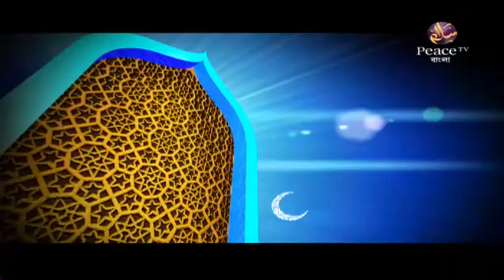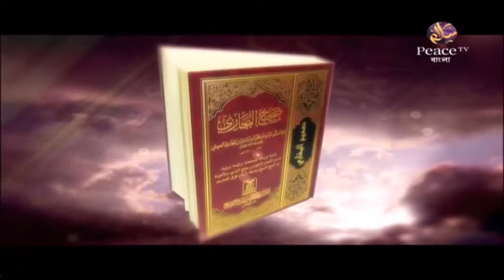২৫. রিয়াযুস সালেহীন। শাইখ আখতার মাদানী। পিস টিভি বাংলা